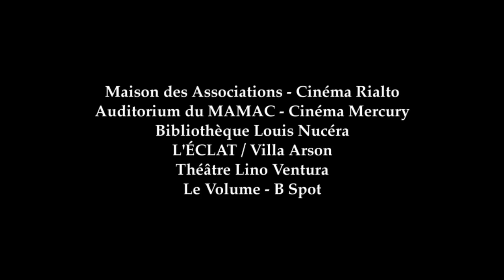Trailer Un festival c'est trop court ! 2012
Découvrez quelques images des 44 films de la Compétition Européenne d'Un Festival c'est trop court !
Dans l'ordre d'apparition :

MANQUE DE PREUVES Hayoun Kwon
FUCK UK Benoit Forgeard
ONE MOMENT PLEASE Maarten Koopman
MÉDITERRANÉES Olivier Py
FIRST LADY OF DUBRAVA Barbara Vekaric
COMPULSION Andrew McVicar
LA VIE PARISIENNE Vincent Dietschy
CITY OF SILENCE Robert Ly
FACE DOWN Giorgos Fourtounis
LA DÉRIVE Matthieu Salmon
PARROT PEETER AURELIUS Anti & Ando Naulainen
LILLI Jan Buttler
NORMAL PEOPLE Piotr Zlotorowicz
A STORY FOR THE MODLINS Sergio Oksman
LE CHANT DU COQUELICOT Jean-Baptiste Germain
VILAINE FILLE MAUVAIS GARÇON Justine Triet
LAPSUS Sébastien Matuchet
SUR LA ROUTE DU PARADIS Uda Benyamina
U.H.T. Guillaume Senez
FINALE Simonyi Balazs
ARMADINGEN Philipp Kässbohrer
CHANTOU Marion Cozzutti
IN LOVING MEMORY Jacky Goldberg
EDMOND ÉTAIT UN ÂNE Franck Dion
GOOSE Morgan Simon
L'AVENIR C'EST AUJOURD'HUI Anne Zinn-Justin
FRAGMENTS D'UN VOYAGE IMMOBILE Lionel Mougin
LES AMBASSADEURS Alexia Walther, Maxime Matray
PRORA Stephane Riethauser
NOUS NE SERONS PLUS JAMAIS SEULS Yann Gonzalez
GAMIN Stéphanie Noël
BETONIERA Liviu Sandulescu
VILLE VASTAVIRTA Lassi Markus King
KOFFIE Sjaak Rood
TRAM Michaela Pavlatova
POSFÁCIO NAS CONFECÇÕES CANHÃO Antonio Ferreira
TAPPERMAN Alberto Meroni
NEST Tornike Bziava
OH WILLY... Emma De Swaef, Marc James Roels
FATHER Ivan Bogdanov, Moritz Mayerhofer, Veljko Popovic, Asparuh Petrov, Rositsa Raleva, Dmitry Yagodin
A CAN OF WORMS Vitor Lopes, Tendai Tagarira
A DAY IN THE OPEN Govinda Van Maele
HENRY COWELL Duncan Wellaway
BOULEVARD MOVIE Lucia Sanchez